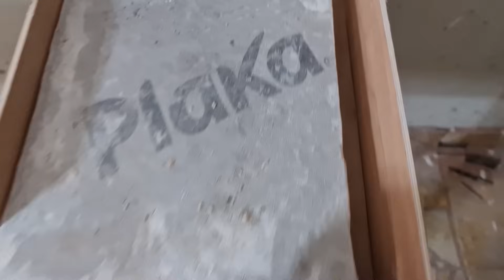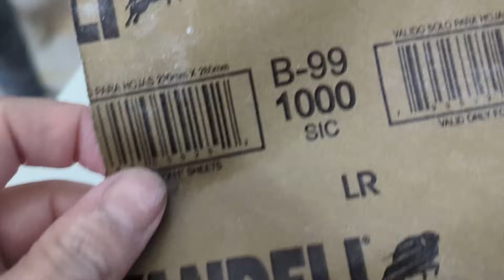has terminación mármol tu mismo bien fácil para cocinas o barras